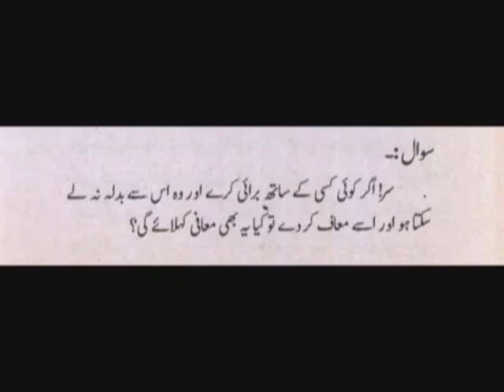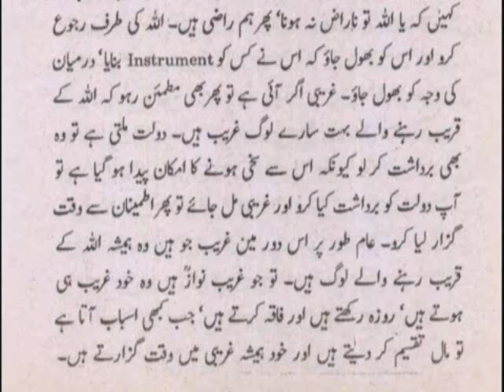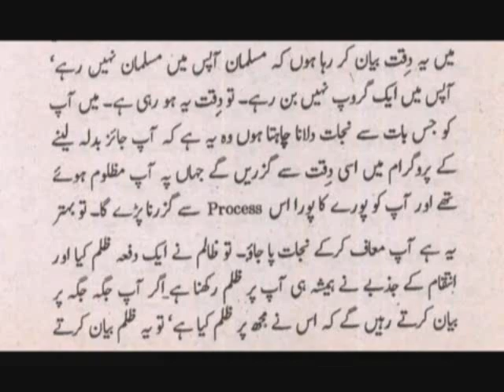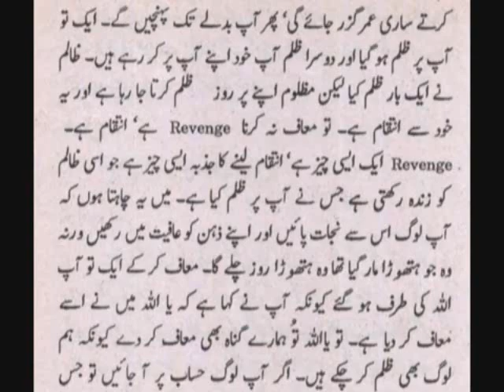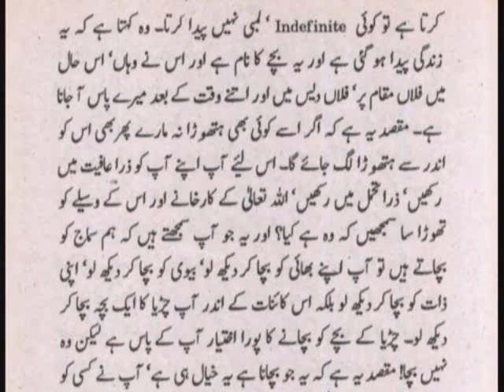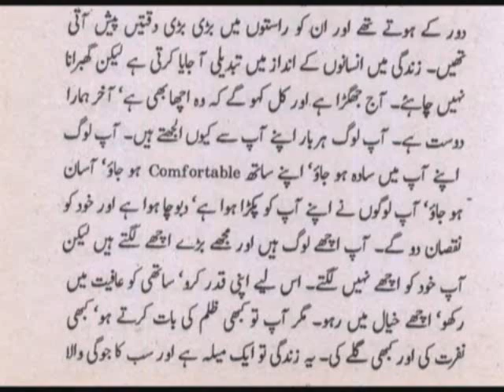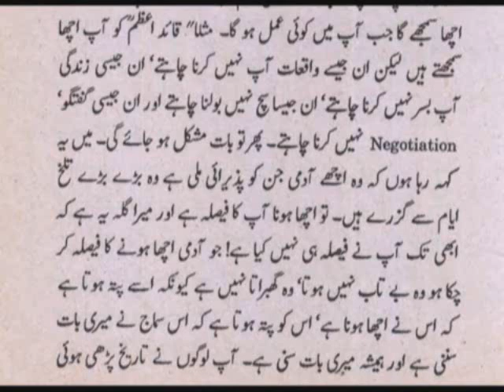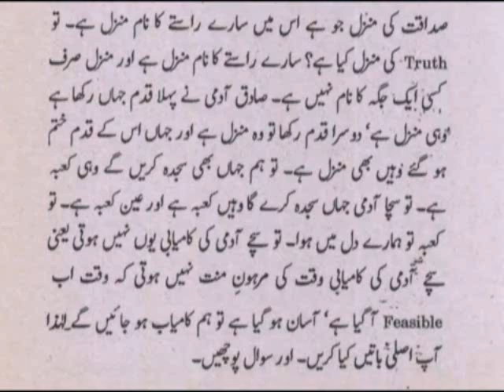Acha Hona AapKa Faisla Ha Aur Mera Gila Ye Ha Kh Abhi Tk Aap Ne Faisla Hi Nhi Kia II Wasif Ali Wasif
وہ اچھے آدمی جن کو پزیرائی ملی ہے وہ بڑے بڑے تلخ ایام سے گزرے ۔۔۔۔ حضرت واصف علی واصفؒ
Acha Hona Aap Ka Faisla Ha Aur Mera Gila Ye Hai Kh Abhi Tek Aap Ne Faisla Hi Nhi Kia Ha II Wasif Ali Wasif